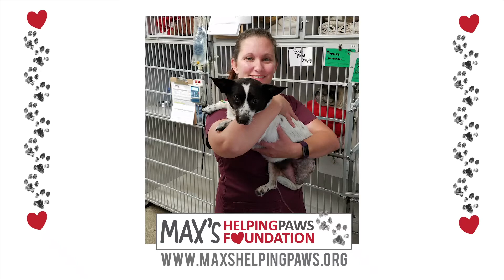Maxs Helping Paws - Chestnuts Fund - Public Service Announcement